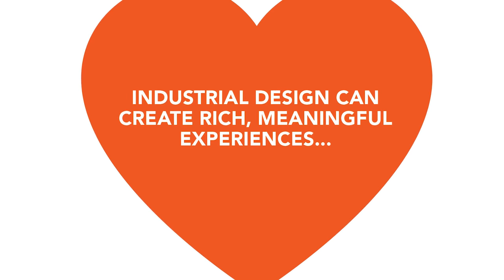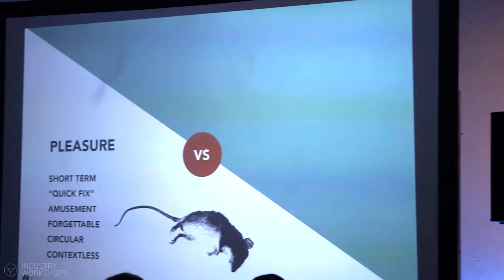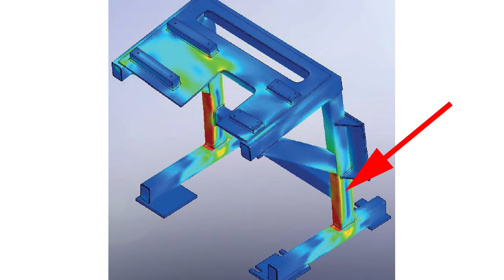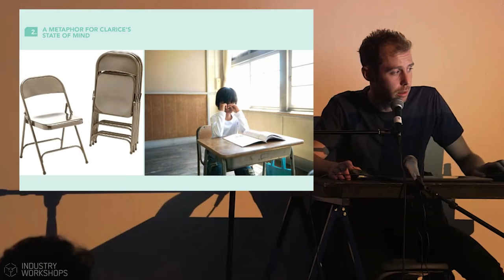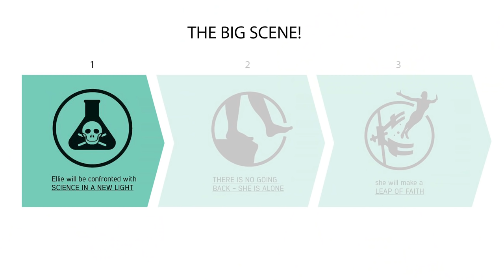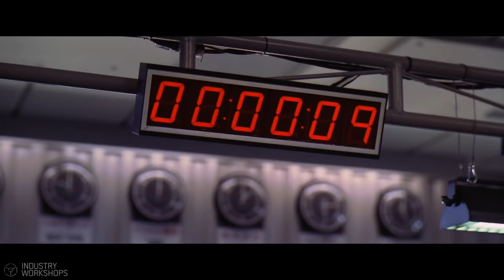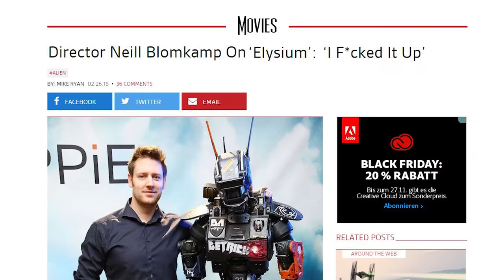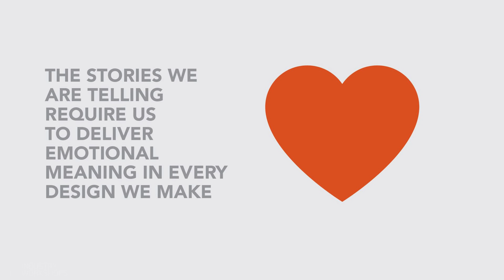IW 2015 Lecture - Mike Hill - Industrial design in entertainment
Industry Workshops is happy to present a free lecture for those who missed out this years event.

 Mike Hill takes us through his talk about industrial design in entertainment. One of our favorite lectures this year, very informative and  inspiring. So if you are thinking of design, this lecture video is a must. We hope you enjoy it.

 For other excellent lectures dont hesitate to check out our Demand page at Vimeo: